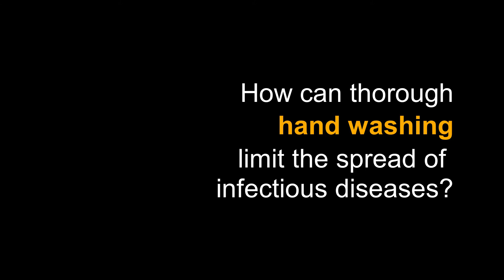Experiment Prevent Contaminating by Handwashing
Experiment Testing Bacteria Cultivation before and after Handwashing

Video: Tabea Hirzel

Sound: Brush Strokes by texasradiofish
featuring billraydrums